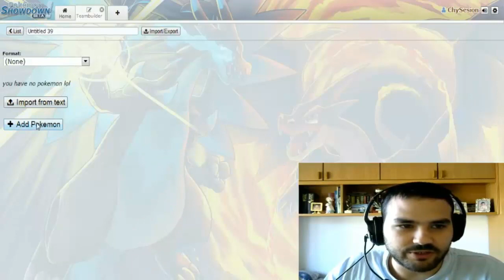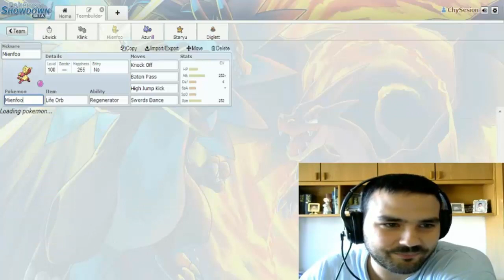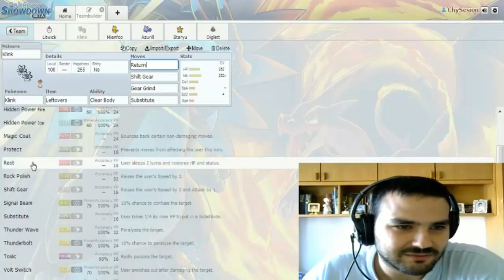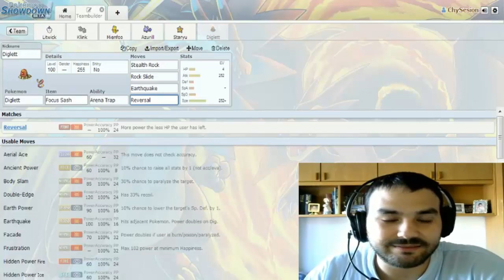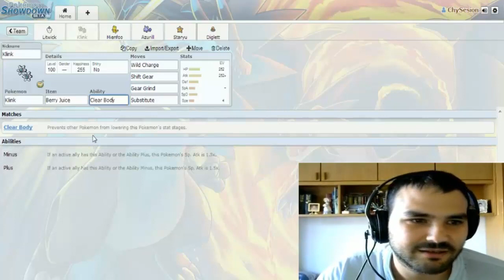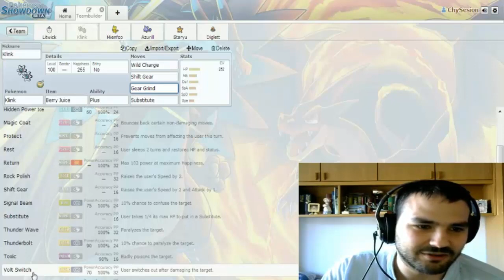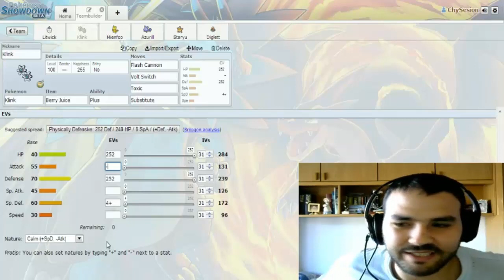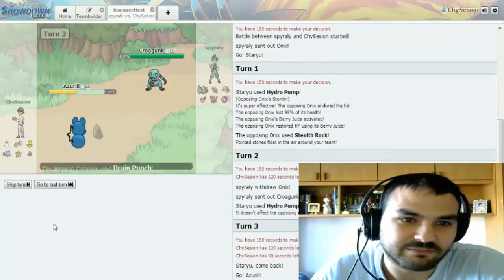Pokemon Showdown: Sesión Random - Tier LC #1 "Comienzo flojo"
Este video es más de Teambuilding que de combate, en los siguientes ya habrá solo combates

Agregadme a Skype:
Chynamandz

Os espero en Ask también:
ask.fm/ChyGames